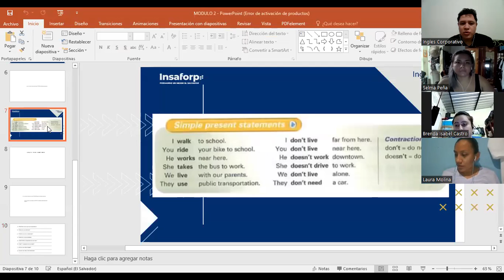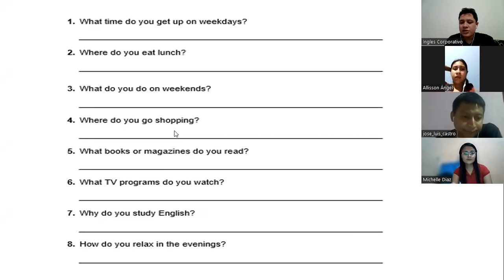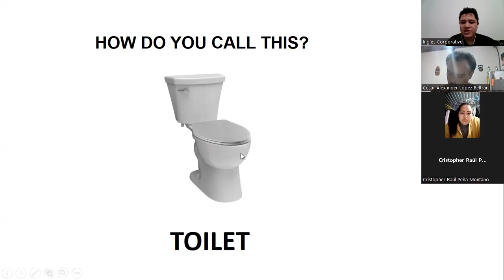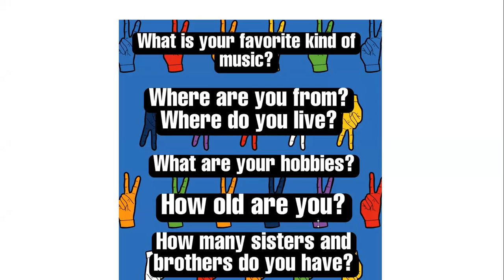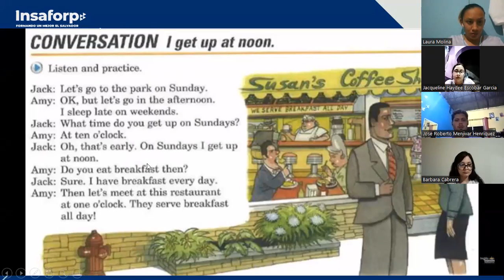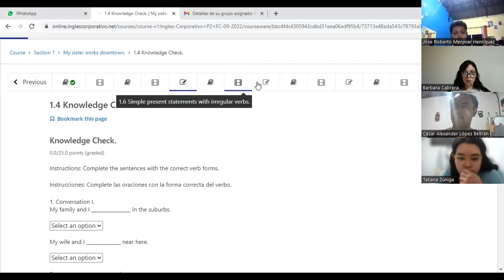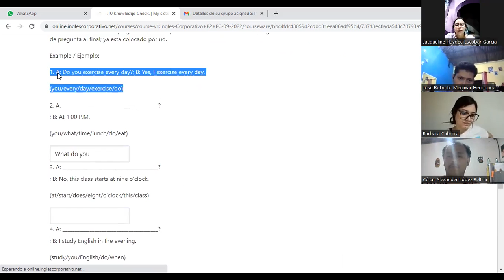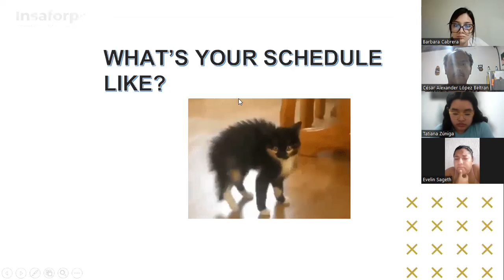Inglés Corporativo-06/09/2022-IRREGULAR VERBS AND QUESTIONS